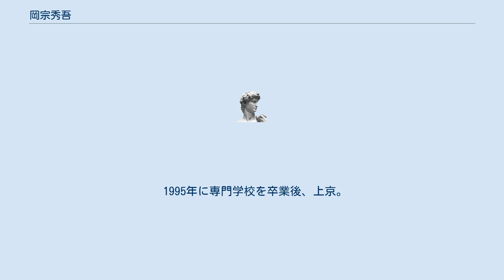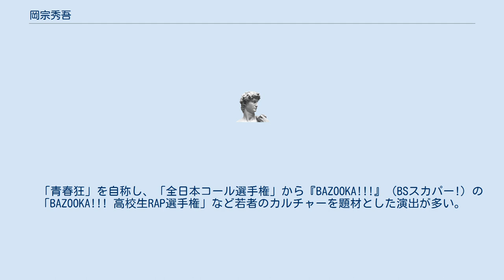岡宗秀吾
岡宗 秀吾（おかむね しゅうご、1973年9月25日 - ）は、フリーランスのテレビディレクター。
 1995年に専門学校を卒業後、上京。
 先輩の友人だったタレント、YOUのアドバイスもあり、テレビディレクターとなる。
 IVSテレビ制作に在籍していた。
 現在、「株式会社Bacon」代表取締役。
 「全日本コール選手権」（飲み会で行われる一気コールを競い合う大会）のシリーズ監督を務める。
 現在は、バラエティ番組などの演出に携わる傍ら、大根仁（テレビドラマの演出家）と二人で「テレビマンズ」というユニットを組み、各地でトークイベントなどを行っている（自身が被災した阪神・淡路大震災での体験談を語るなど）。
 バナナマンのラジオにてしばしばオカルト話を披露する事から「オカルトさん」と呼ばれる。
 スチャダラパーとは20年来の友人で、スチャダラパーのインディーズ雑誌『余談4』にて「オカルト2万字余談」掲載。
 アナウンサーの清野茂樹と「YOUR SONG IS GOOD」のサイトウ"JxJx"ジュンとは幼なじみ。
 ラジオ日本『真夜中のハーリー&レイス』にて「白川台中学校同窓会SP」（2010年12月28日放送）として出演。
　 「青春狂」を自称し、「全日本コール選手権」から『BAZOOKA!!!』（BSスカパー!）の「BAZOOKA!!! 高校生RAP選手権」など若者のカルチャーを題材とした演出が多い。